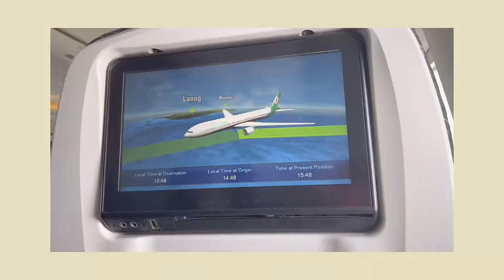taiwandiaryink #1 | 7 days quarantine in Taiwan, room tour, what i eat กักตัว 7 วันในไต้หวัน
กักตัวในโรงแรมที่ไต้หวัน 7 วัน เขามีอะไรให้กินบ้าง

This video was filmed on May

I just would like to film my life in Taiwan as memories
*this was only my experiences*